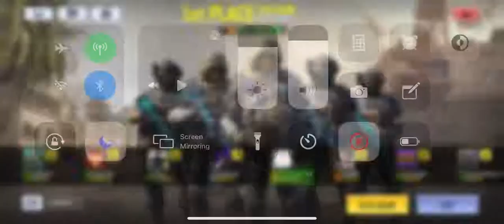Ruining My Channel With My Voice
The cringe is real